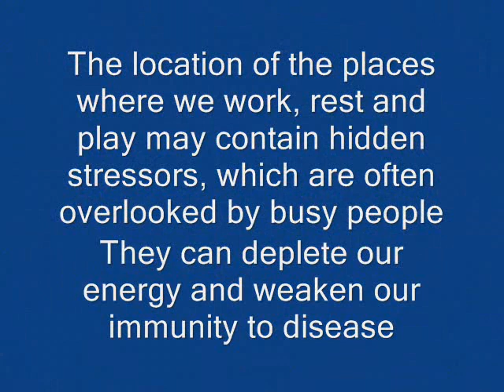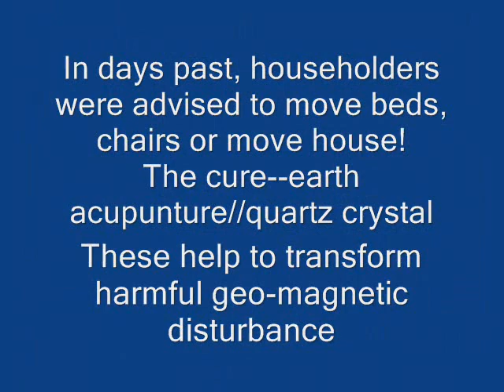Geopathic Stress Symptoms and Remedy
This video to shows how Geopathic Stress can damage your health/relationships and home. Geo (geological) Pathic (pathogenic) - is a subtle form of Earth radiation that is disrupted by fast flowing or polluted underground streams, electricity, radon gas and geological faults. Due to climactic and geological variations, the nature and intensity of the stress zones can vary from place-to-place and season-to-season. There is a remedy.